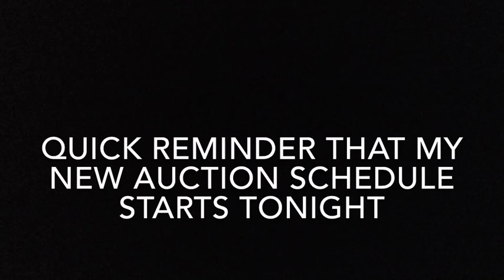Auction schedule starts today, auction at 8, hope everyone has a great night